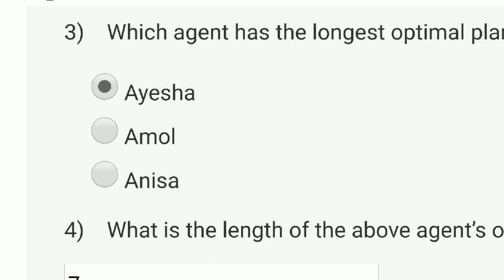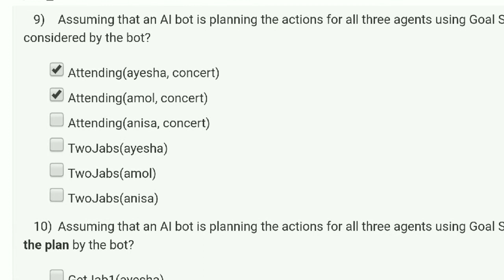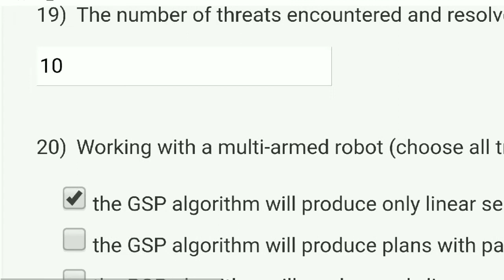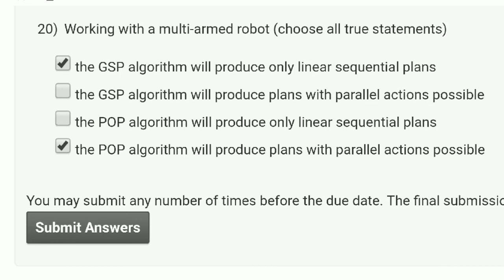Artificial Intelligence Search Methods For Problem Solving - NPTEL || WEEK 8 PROBABLE ANSWERS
This video is for providing Quiz on Artificial Intelligence Search Methods For Problem Solving

This video is made in topic of Artificial Intelligence Search Methods For Problem Solving